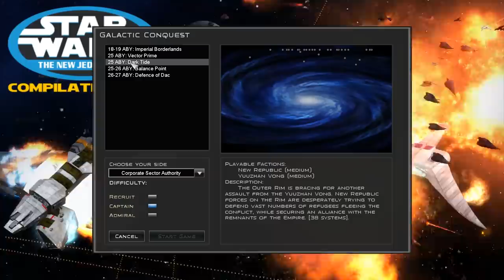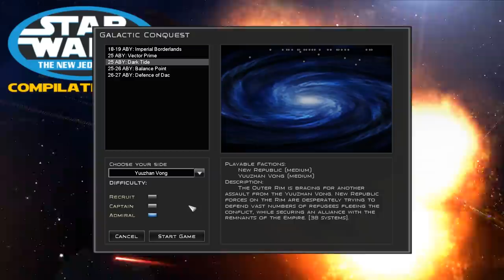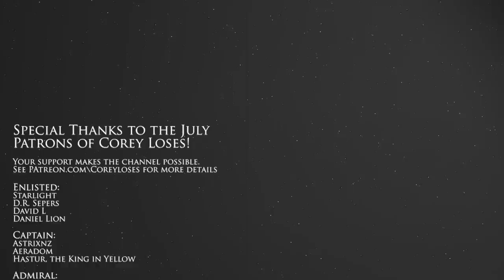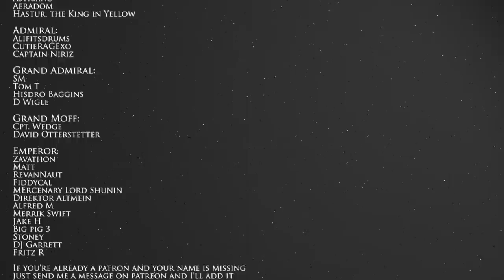The Yuuzhan Vong War Begins - New Jedi Order Sub-Mod Preview - Star Wars: Empire at War Mod [Ep 1]